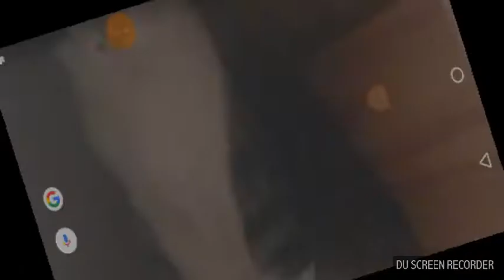GTS- ENTREGANDO DE SCANIA 113H